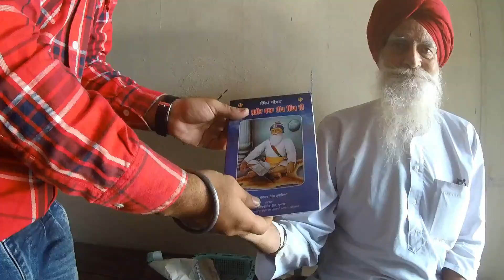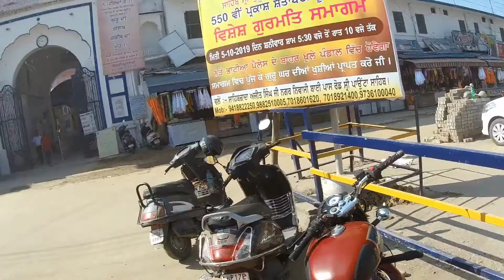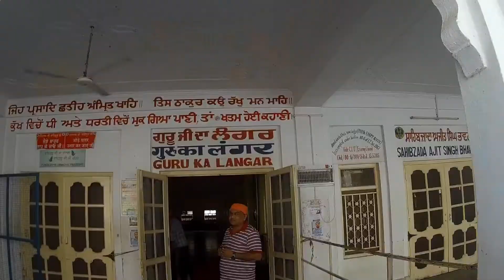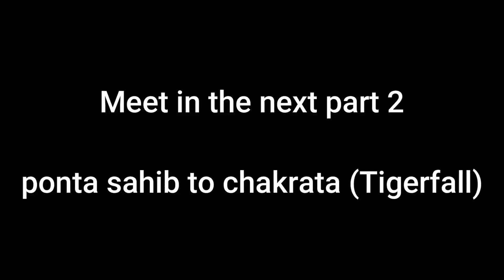Stopped By Himachal Police | OR NOT | Yamuna Nagar(HR) To Paonta Sahib | Chakrata Ride | Eps.1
Hi

es video mai hum apko ek bahut hi khubsoorat jagah (Paonta sahib guru ki nagri) se roobaro karvayege and ek historical place ki knowledge dege ,so aap sab ready raho upar video par click karo and enjoy karo.

Dosto aap video ko dekhe or achi lagge to share zarror kijiyega,like kijiyega.agar apka koi sawaal hai to app mujhe comment bhi kar skte hai.mai aapke comment ka reply dene ki poori koshish karuga.

buying products link which i use ;
Apple iphone 6s( as a camera)=
boya mic(for recording) =
Budgeted Tripod i use =
Gorilla Tripod for vlogging =

FACEBOOK ; harRider Aman